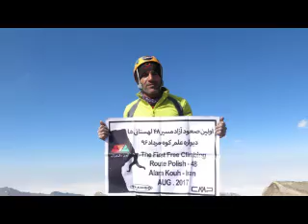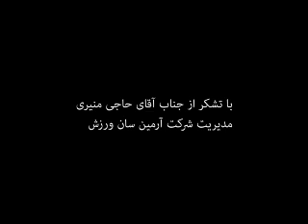48-polish route, Alam kooh,Iran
first free ascent of this route climbed by Hassan Gerami in August 2017